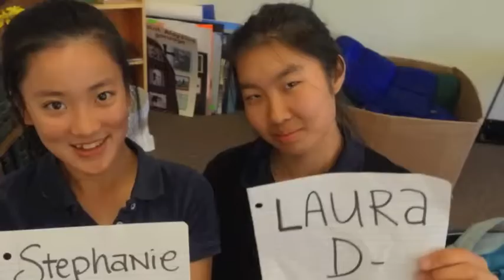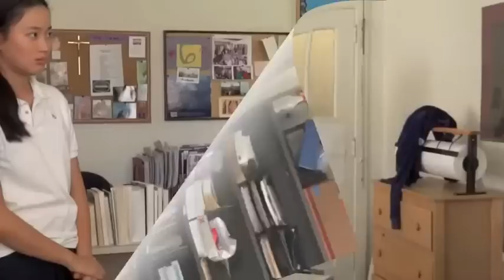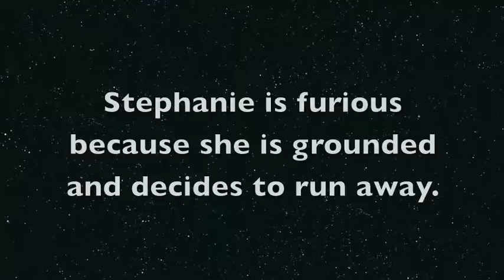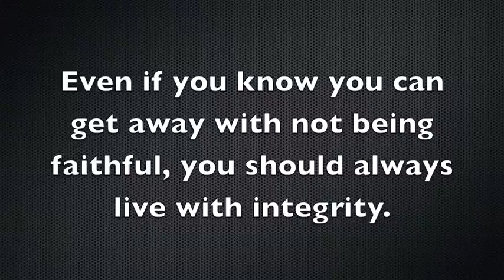The Faithful or Unfaithful Servant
The faithful Servant-parable PROJECT